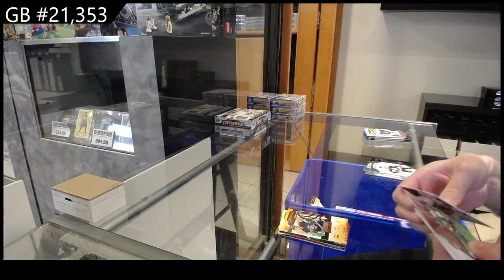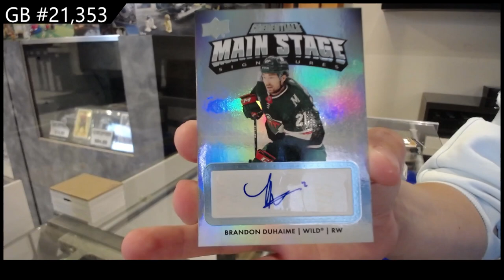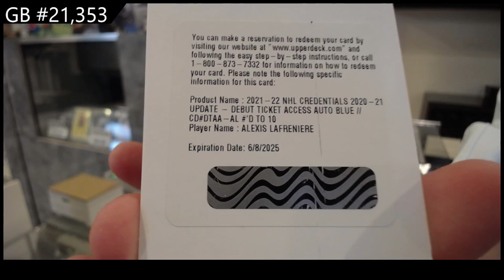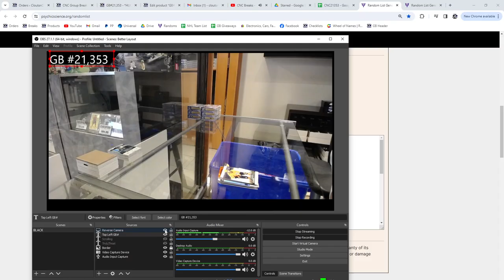21-22 UD Credentials & 22-23 UD Credentials Hockey 3 Box Break - CNC GB #21,353